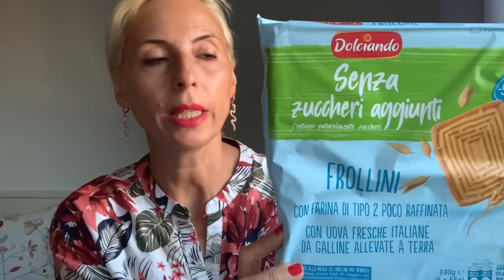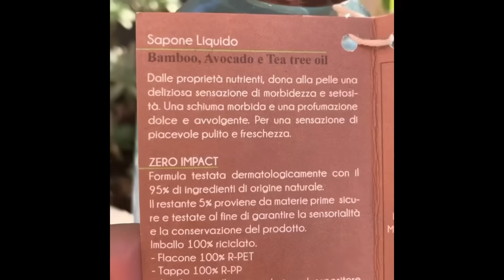ZERO IMPACT🌿 NOVITÀ EUROSPIN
Ciao a tutti 🌿un’altra interessante novità di Eurospin